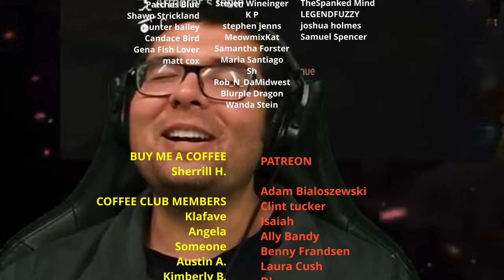Straight "ALPHA MALE" or GAY??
This might be the craziest trend going on right now.

WATCH

JOIN AND SUPPORT
Want to Join the Freethinkers Rebellion?

Jeff D.

Jeff D.
525 Tribble Gap Rd.